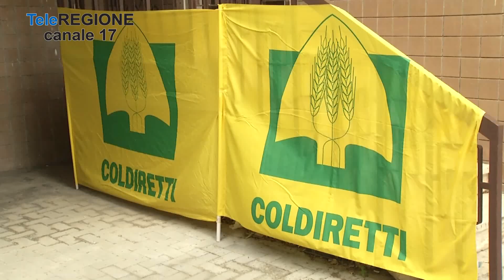Vigneti distrutti, le organizzazioni agricole chiedono lo stato di crisi - 07/08...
Servizi TG | Vigneti distrutti, le organizzazioni agricole chiedono lo stato di crisi | 7/8/2023